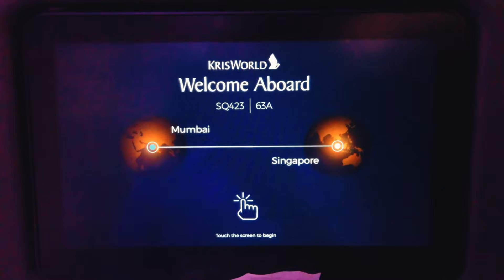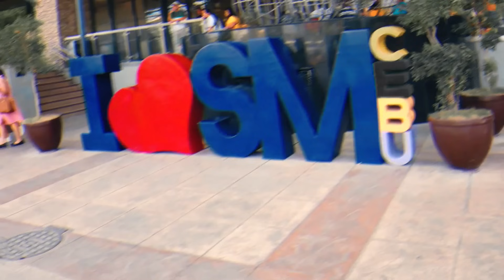New Travel Vlog Series in South Asian Country - Glimpse now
New Travel series with one of the beautiful south East country called Country of island. Keep Watching for upcoming videos.